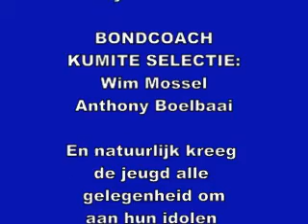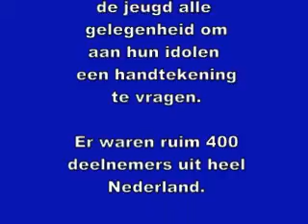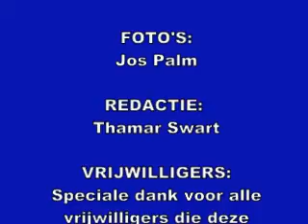Samenvatting deel 4 & slot: Jeugd Karate Dag 2011.wmv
Op zondag 27 februari jl, organiseerde de Karate-do Bond Nederland (KBN) voor het eerst de "Jeugd Karate Dag 2011" Deze werd gehouden in sport- en cultureelcentrum "De Binder" in Leersum. Vanuit het hele land stroomden de jeugdige sporters naar dit geweldige evenement. Ze kregen, geheel gratis, les van diverse topsporters welke reeds hun sporen hadden verdiend (of nog verdienen) op het allerhoogste niveau.
Van deze middag, waarin vrijwel alle facetten van de karate sport aan de orde kwam, is een vierdelige samenstelling gemaakt. Deze reportage en montage lag in handen van Jeroen F. Landzaat uit Doorn.